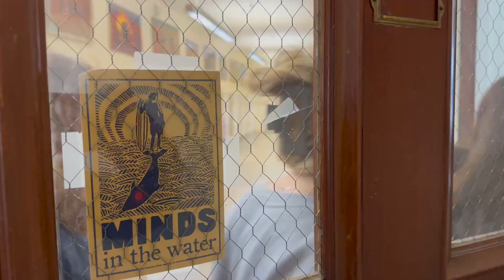FELIZ CUMPLEAÑOS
From MARCO's 7th grade Spanish class to WREN and her 8th grade class, a Happy Birthday serenade.